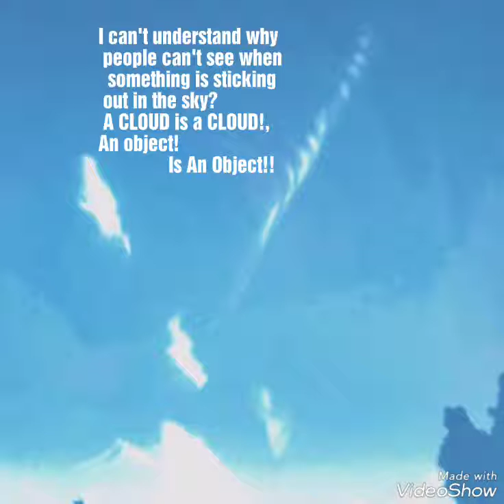April 2018 taken in sky Bakersfield Ca.